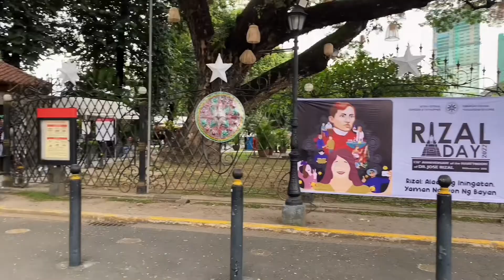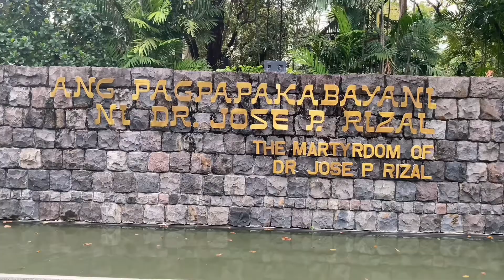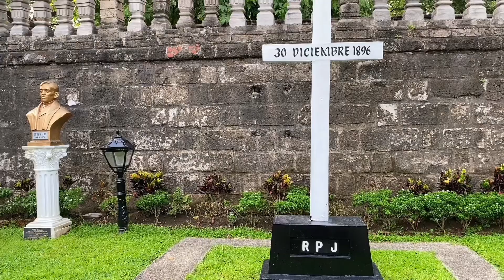Tracing Rizal's March to Death | Martyrdom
December 30, 1896, 6:30 ng umaga, sinimulan ni Rizal ang kanyang final walk patungo sa Luneta de Bagumbayan kung saan siya binaril. Samahan nyo po akong i-trace ang kanyang dinaanan!